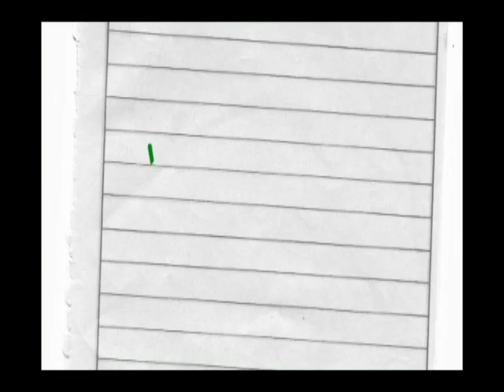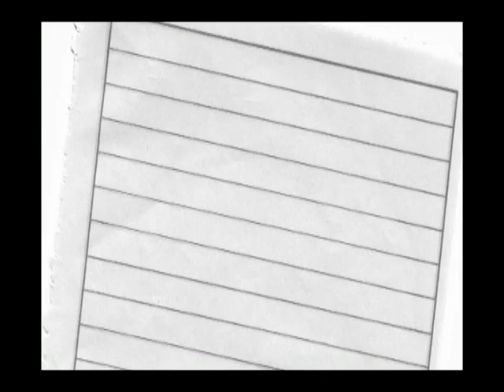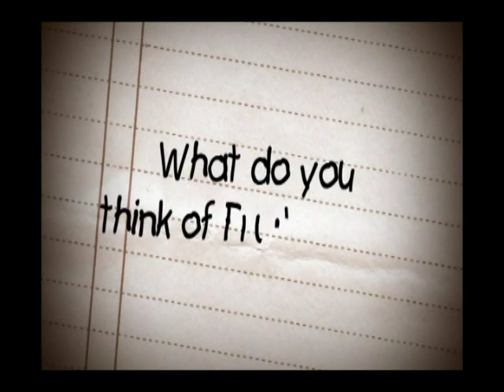Max Elliott Showreel 2012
Some of Max Elliotts latest acting roles. Agency Mark Jermin Management